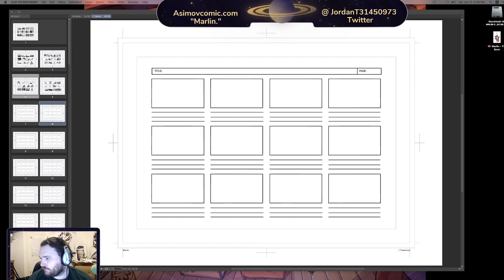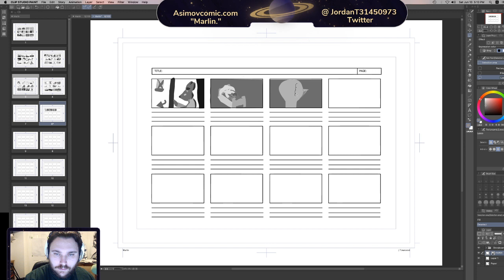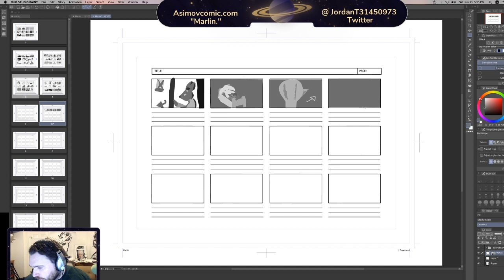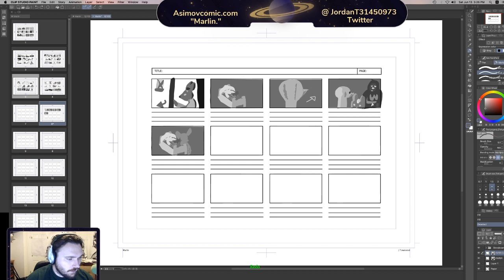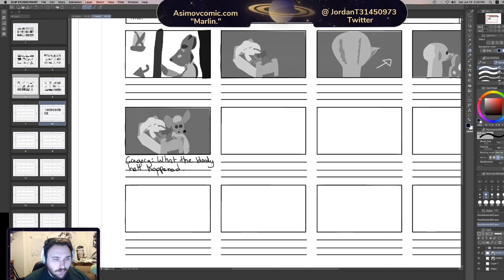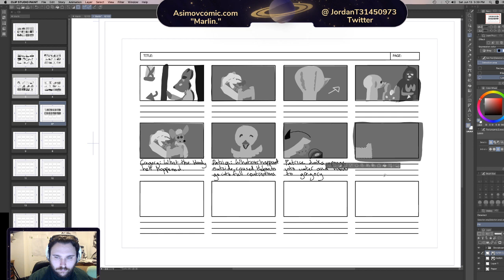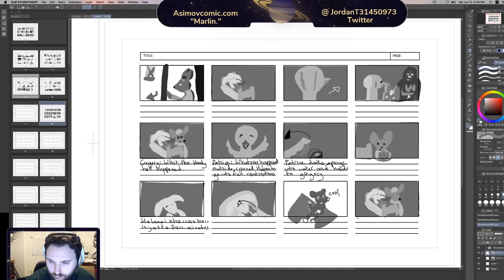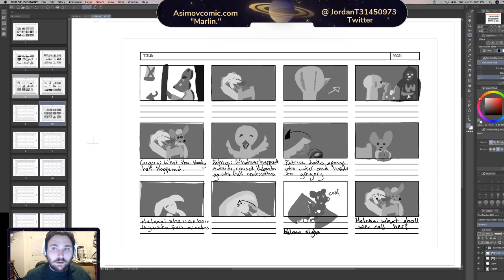Marlin - Dev-Blog - Episode 00011 - 64800-61-72 Complete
Page six is live. The story continues as Gregory and Jasper have headed below deck to find out what's happened to Helena, Patrice, and hopefully a new baby mouse.